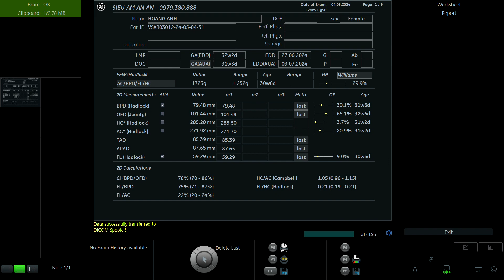TRỊNH HOÀNG ANH 1997 p2